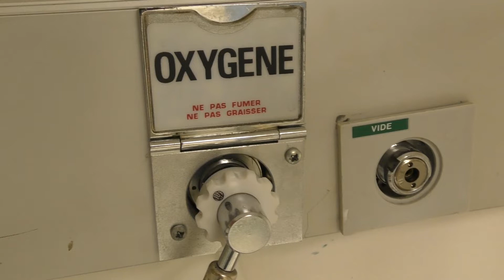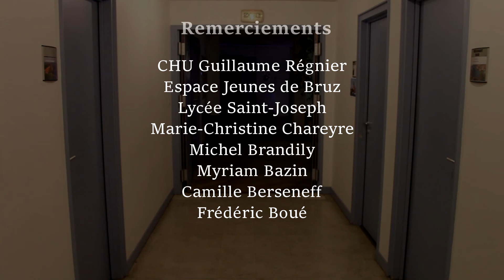Punch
Court-métrage réalisé par un groupe d'élèves de l'option facultative de CAV